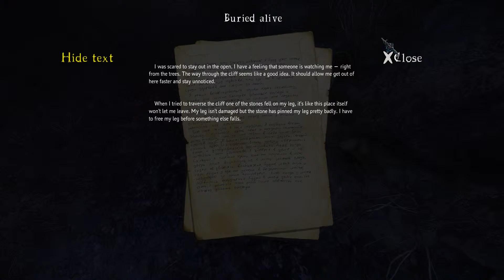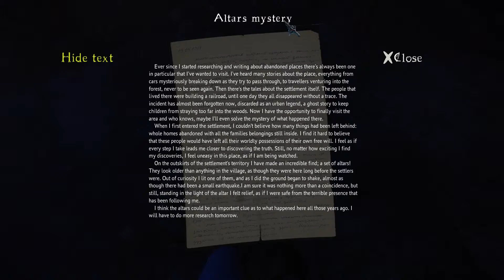The Cursed Forest || Angespielt || SCHREIE || ANGST || ENTSETZEN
Ein wenig Spaß am Gruseln? Obwohl LAUFT WEG!
The Cursed Forest angespielt.
Es macht so Spaß :)